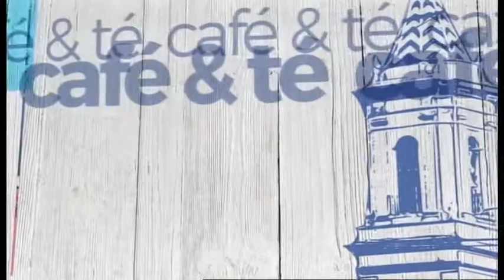Café y Té 02-05-2019 (Pilar Mayor)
La reforma del Impuesto de Sucesiones en Andalucía de la mano de la abogada Pilar Mayor Olea